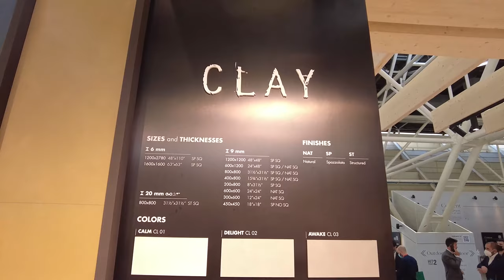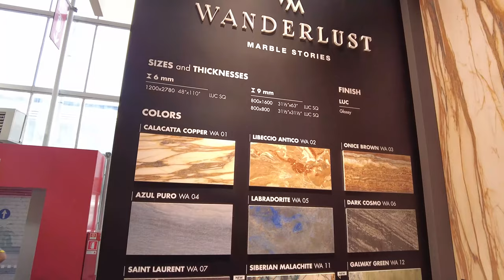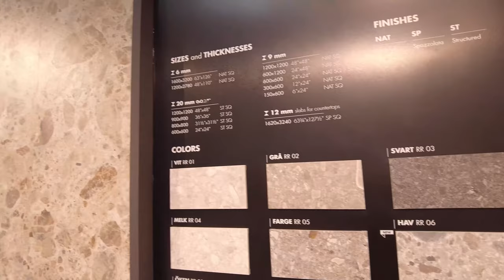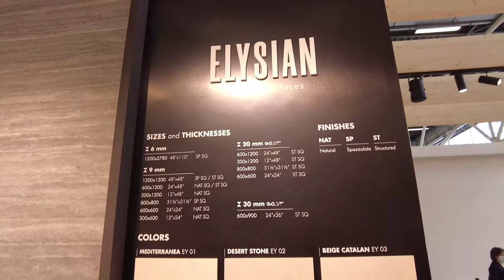Mirage - Cersaie2021 bez komentarza